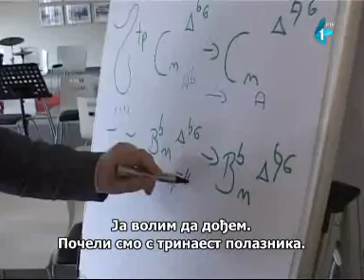Stranci o Srbiji - Letnja džez akademija - SVE STRANCI 08.11.2013.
Emisija emitovana na Radio-televiziji Vojvodine od 2012. do 2017. godine